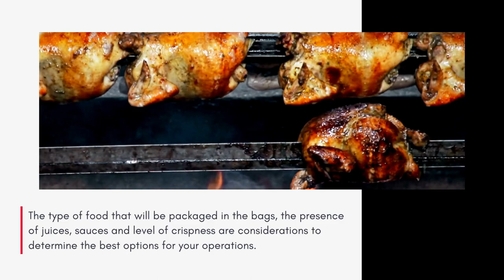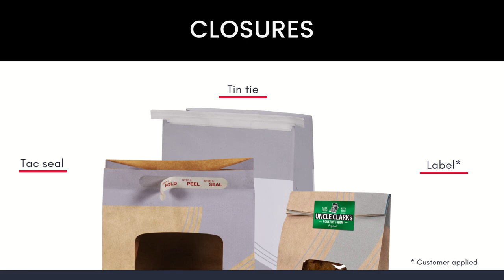Novolex ToGo! Hot Meal Bags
Our ToGo! Hot Meal Bag options are perfect for grocery, c-store, grab 'n go, carryout, but we are really loving gas station chicken!